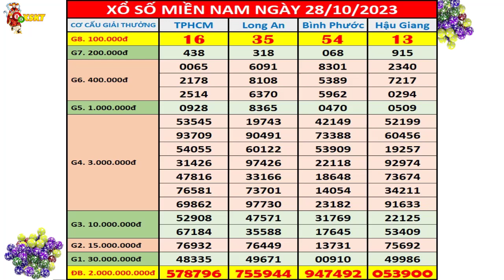Kết quả xổ số miền nam hôm nay thứ 7 ngày 28/10/2023 (XSHCM, Long An, Bình Phước, Hậu Giang)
+ Thứ 2: TP. HCM (xshcm), Đồng Tháp (xsdt), Cà Mau (xscm)
+ Thứ 3: Bến Tre (xsbt), Vũng Tàu (xsvt), Bạc Liêu (xsbl)
+ Thứ 4: Đồng Nai (xsdn), Cần Thơ (xsct), Sóc Trăng (xsst)
+ Thứ 5: Tây Ninh (xstn), An Giang (xsag), Bình Thuận (xsbth)
+ Thứ 6: Vĩnh Long (xsvl), Bình Dương (xsbd), Trà Vinh (xstv)